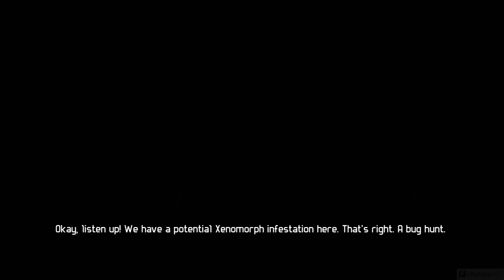Aliens vs. Predator (2010) - PC Gameplay 4k 2160p / Win 10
Try these if game is not working:
▪ dgVoodoo 2
▪ DxWnd

Aliens vs. Predator is a 2010 first-person shooter video game developed by Rebellion Developments, the team behind the 1994 Atari Jaguar game and the 1999 Microsoft Windows game and published by Sega for Microsoft Windows, PlayStation 3 and Xbox 360. The game is not a sequel to the previous game Aliens versus Predator 2, but a reboot based on the Alien vs. Predator franchise, a combination of the characters and creatures of the Alien franchise and the Predator franchise.
Gameplay

There are three campaigns in the game, one for each race/faction (the Colonial Marines, the Aliens, and the Predators), that, while separate in terms of individual plot and gameplay, form one overarching storyline. Following the storyline of the campaign modes comes the multiplayer aspect of the game. In this Multiplayer section of the game, players face off in various game types in various ways.

░▒▓ PC Hardware ▓▒░

CPU: Intel Core i7 8700K
RAM: 32 GB
GPU: GeForce RTX 2080 SUPER
OS:  Windows 10 64bit

░▒▓ Recording HW/SW ▓▒░

Nvidia Share